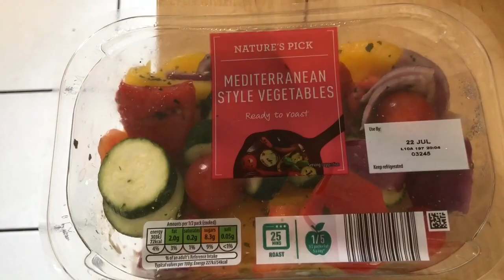Slimming World | What I eat in a day to lose weight | 19th & 20th July 2020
This is a what I eat in a day video for Slimming World